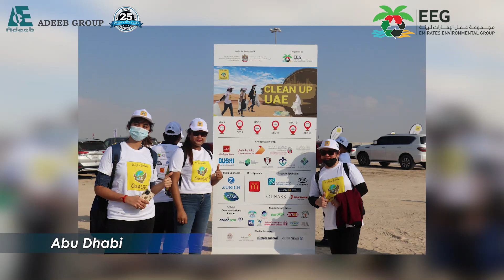Adeeb Group participated in the Clean-Up UAE Campaign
Adeeb Group participated in the Clean-Up UAE Campaign organized by Emirates Environmental Group (EEG) under the patronage of the UAE Ministry of Climate Change and Environment.

We are proud to support every year for the protection of our environment and awareness within our community. We thank EEG for this great opportunity and the volunteers of Adeeb Group who participated in this campaign in Abu Dhabi, Dubai, and Ajman.